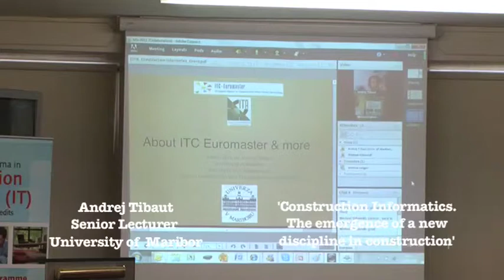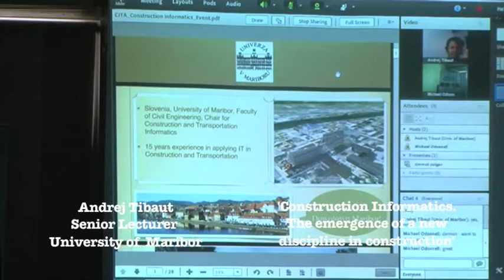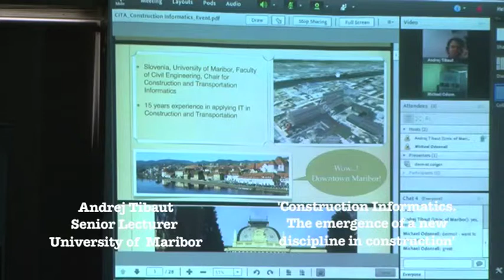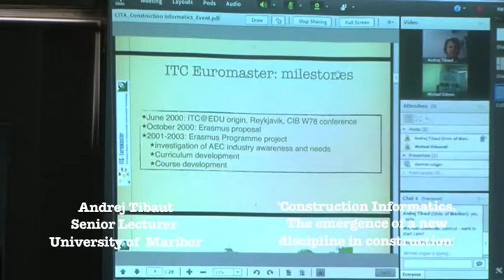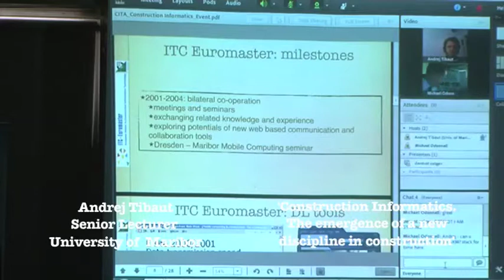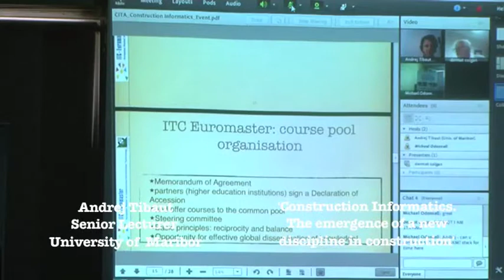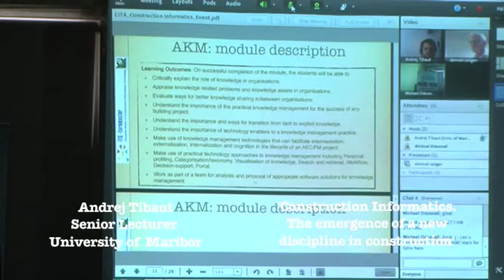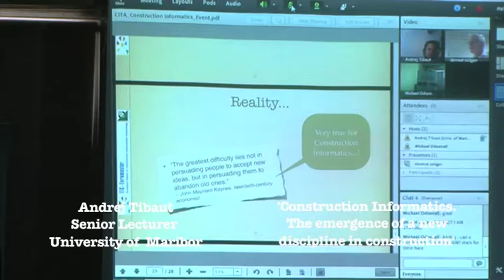CITA EIN August 2011, Andrej Tibaut , 'Construction Informatics'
Andrej Tibaut, Senior Lecturer University of Maribor discusses the emergence of construction informatics.